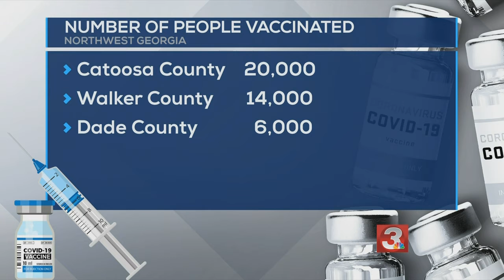North Georgia mass vaccine site opens to everyone 16+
To meet the influx of people leaders in Dade Catoosa and Walker counties work together to turn The Colonnade in Ringgold into a mass vaccination site.